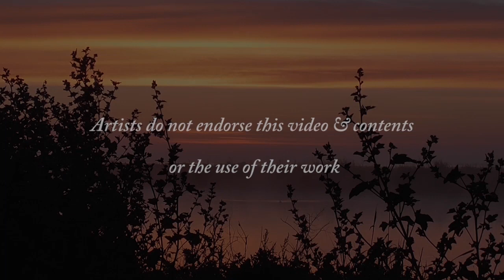Edithvale Wetlands - Birds Video - XXV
It was another good day with the Pied Stilts feeding and wading in the shallows, they are very graceful in the way they move and fly, the White-faced Heron was searching the shallows looking for a feed, like with most birds they are very active, the Whiskered tern was having a wash while others were flying low looking for food, this place has always something different happening, the Welcome Swallow loves the sticks at the front of the bird hide, Royal Spoonbills, Masked Lapwings and the little Pied Cormorant were very relaxed enjoying the day.

The birds I have videoed are the: Little-pied Cormorant - Microcarbo melanoleucos, Pied Stilt - Himantopus leucocephalus, Masked Lapwing - Vanellus miles, Royal Spoonbill - Platalea regia, Welcome Swallow - Hirundo neoxena, Whiskered Tern - Chlidonias hybrida, and the White-faced Heron - Egretta novaehollandiae.

Solo Acoustic 5 by Audionautix
Second Nature by Audionautix